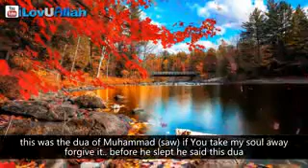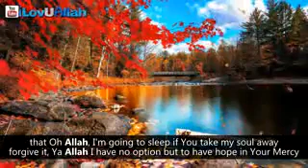I LOVE ALLAH VIDED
I LOVE ALLAH,    I LOVE ALLAH